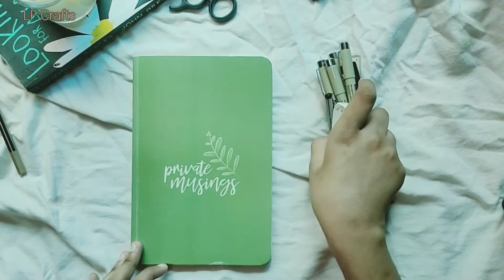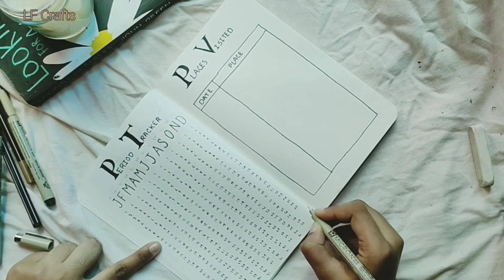BULLET JOURNAL SETUP 2022 | MINIMAL | LAST MINUTE | EASY | MALAYALAM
Hello Everyone...Today I'm going to show you my 2022 bullet journal setup. It is in minimal aesthetic. I didnt get much time. so basically it is a last minute setup.

I'm here to share my DIY projects , craft ideas and tutorials , Journal Videos , Paintings , Hauls , Vlogs and etc . If you find this channel helpful , please don't forget to hit that subscribe button. Thankyou for visiting my channel. Good day.

🎀 We take orders and the price will be decided on the order
🎀 You can ask questions on our